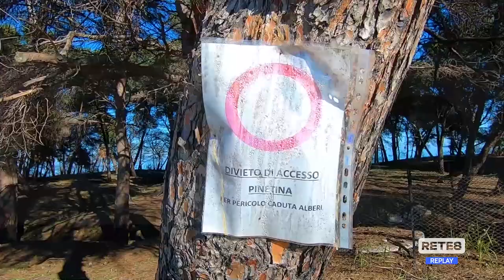Rocca San Giovanni - Lavori nella pinetina distrutta